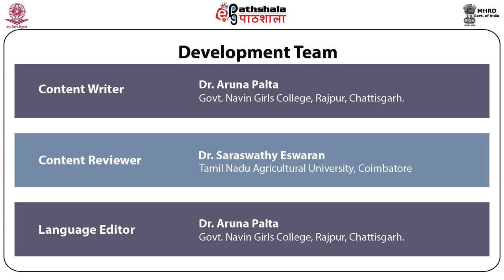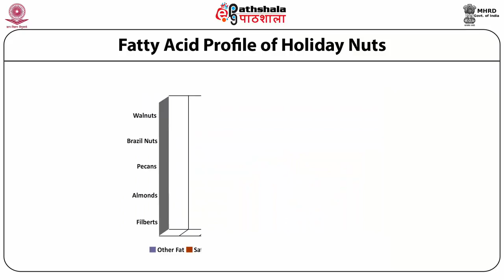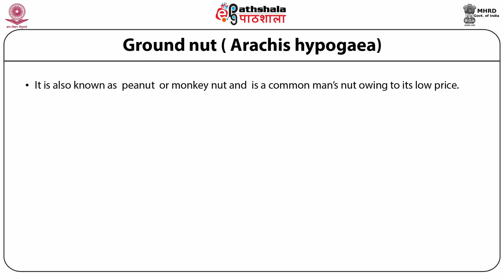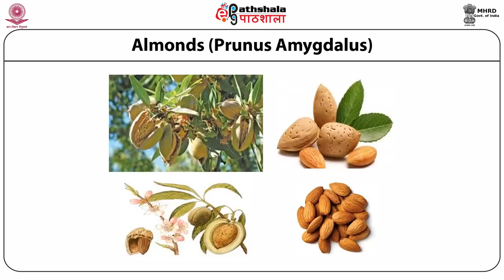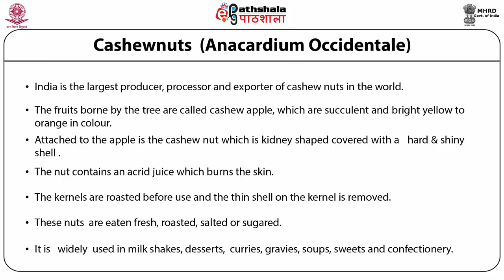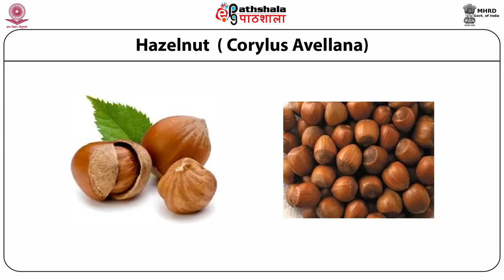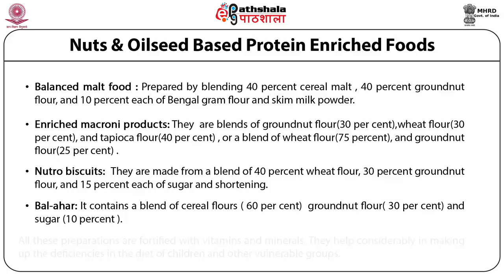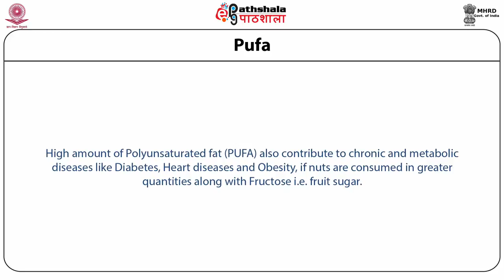F01FS30 Nuts and oil seeds nutritive value, toxins and uses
Paper  :  Food Science